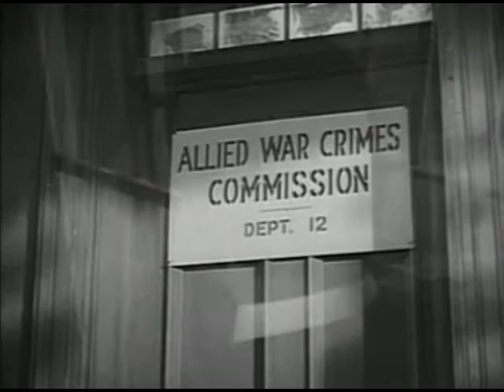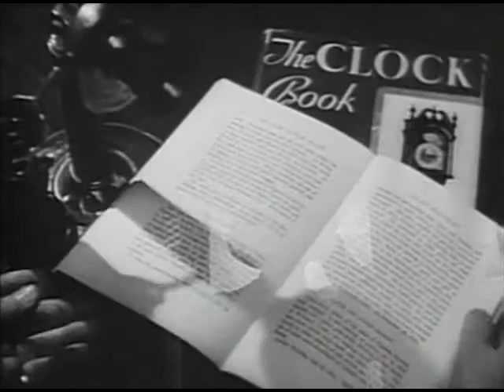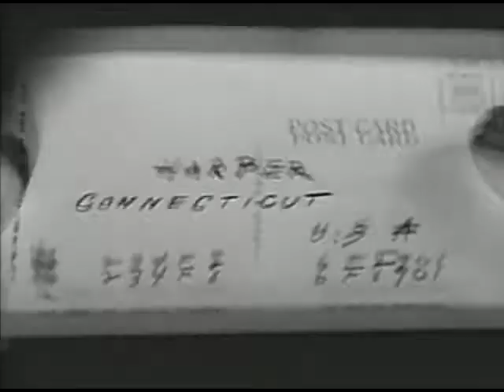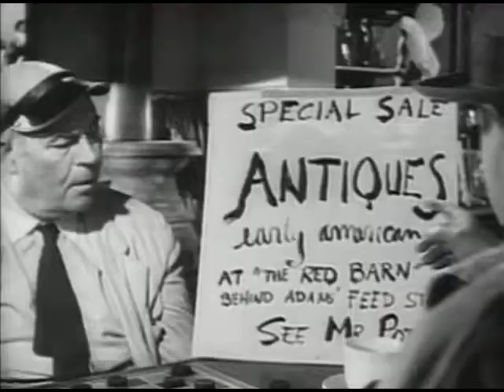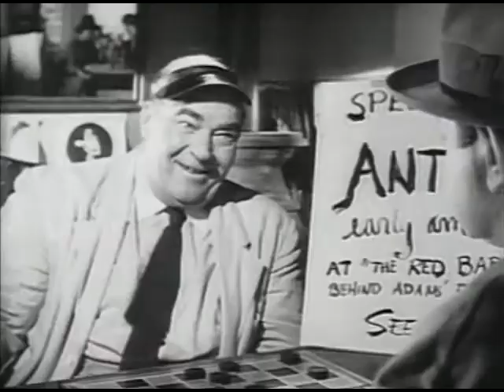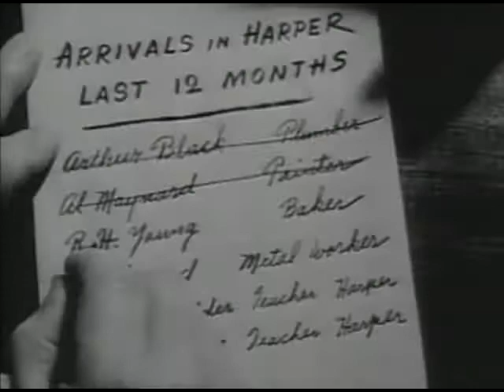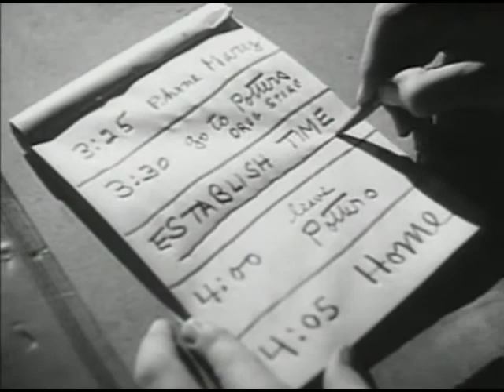The Stranger (Full Movie)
The Stranger is a 1946 American film noir starring Edward G. Robinson, Loretta Young, and Orson Welles. It is Welles's third completed feature film as director and his first film noir, about a war crimes investigator tracking a high-ranking Nazi fugitive to a Connecticut town. It is the first Hollywood film to present documentary footage of the Holocaust. The original story by Victor Trivas was nominated for an Academy Award. The film entered the public domain when its copyright was not renewed.

Plot

Mr. Wilson is an agent of the United Nations War Crimes Commission who is hunting for Nazi fugitive Franz Kindler, a war criminal who has erased all evidence which might identify him. He has left no clue to his identity except "a hobby that almost amounts to a mania—clocks."

Wilson releases Kindler's former associate Meinike, hoping the man will lead him to Kindler. Wilson follows Meinike to a small town in Connecticut, but loses him before he meets with Kindler. Kindler has assumed a new identity as "Charles Rankin," and has become a teacher at a local prep school. He is about to marry Mary Longstreet, daughter of Supreme Court Justice Adam Longstreet, and is involved in repairing the town's 400-year-old Habrecht-style clock mechanism with religious automata that crowns the belfry of a church in the town square.

When Kindler and Meinike do meet, Meinike, who is repentant, begs Kindler to confess his crimes. Instead, Kindler strangles Meinike, who might expose him. Eventually, Wilson deduces that Rankin is Kindler, but not having witnessed the meeting with Meinike, he has no proof. Only Mary knows that Meinike came to meet her husband. To get her to admit this, Wilson must convince her that her husband is a criminal—before Kindler decides to eliminate the threat to him by killing her. Kindler's facade begins to unravel when Red, the family dog, discovers Meinike's body. To further protect his secret, Kindler poisons Red.

Meanwhile, Mary begins to suspect her husband is not being honest with her. She is torn between her desire to learn the truth concerning her husband as a possible monster and the idea of helping him create his new life. Wilson shows her graphic footage of Nazi concentration camps and explains how Kindler developed the idea of genocide. Not until Mary discovers Kindler's plot to kill her does she finally accept the truth. She dares her husband to kill her. Kindler tries, but he is prevented by Wilson and his brother-in-law Noah.

Kindler then flees into the church belfry, to hide and finish fixing the clock mechanism needed to operate the bell. Shortly afterwards Mary confronts him and a struggle between the two ensues; during this time the clock bell begins to chime, bringing most of the town to the foot of the building. Wilson climbs up to the top of the tower where he too confronts Kindler, and grabs the gun which Mary had managed to dislodge. Kindler is then shot and staggers out of the belfry and onto the clock face, where he is impaled by the clock mechanism he labored to repair, and falls to his death.

 Cast

    Edward G. Robinson as Mr. Wilson
    Loretta Young as Mary Longstreet Rankin
    Orson Welles as Franz Kindler/Professor Charles Rankin
    Philip Merivale as Judge Adam Longstreet
    Richard Long as Noah Longstreet
    Konstantin Shayne as Konrad Meinike
    Byron Keith as Dr. Jeffrey Lawrence
    Billy House as Mr. Potter
    Martha Wentworth as Sara
    Isabel O'Madigan as Mrs. Lawrence
    Pietro Sosso as Mr. Peabody
    Erskine Sanford as Party Guest
    Theodore Gottlieb as Farbright (not in released version)

Contemporary news items about the production add uncredited and unconfirmed cast members Neal Dodd, Nancy Evans, Fred Godoy, Joseph Granby, Ruth Lee, Lillian Molieri, Gabriel Peralta, Gerald Pierce, Robert Raison, Rebel Randall, Johnny Sands, and Josephine Victor.